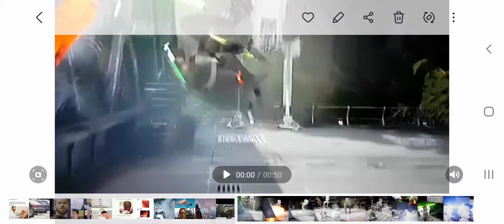Fallen order, how to get infinite level up with the target lock jump, glitch